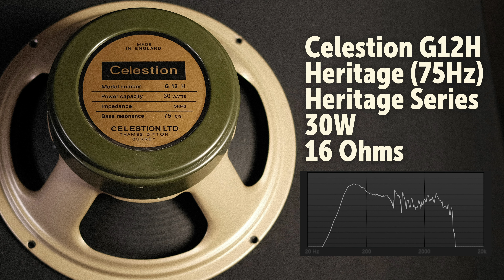Celestion G12h-75 Creamback shootout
The Celestion G12H-75 Creamback (H Creamback) is a great speaker. Brought out around 2013/14 as a higher powered alternative to some of Celestions other H speakers.

In this shootout video we take the G12h-75 creamback and show how it mixes with and directly against 21 other speakers.

Speaker mixes 0:19
Talking 2:51
Speaker shootout 5:08

Gear list:

Zilla Fatbaby 1x12
Paul Reed Smith Custom 22
Marshall JMP 2203
Tul G12
Two Notes Reload